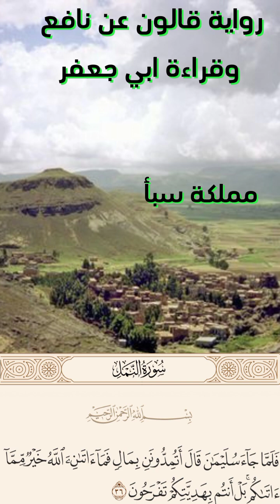تلاوة الآية 36 من سورة النمل بالقراءات العشر